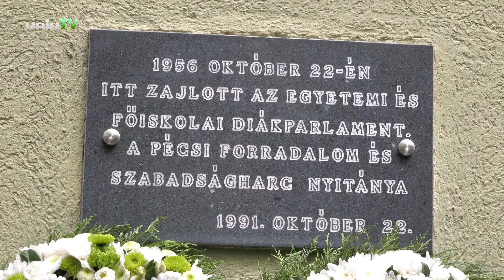"...Tízezrek tüntettek, vonultak az utcákon." - az 1956-os forradalomra emlékeztek a PTE-n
Koszorúzással emlékezett a Pécsi Tudományegyetem, az 56-os Diákparlament Társaság és a Pécsi Polgári Szalon Egyesület az 1956-os forradalom eseményeire.
Prof. Dr. Vizi E. Szilveszter a jogelőd Pécsi Orvostudományi Egyetem öregdiákja és Dr. Debreczeni László az 56-os Diákparlament elnöke is személyes élményeiket idézték fel az ünnepségen.